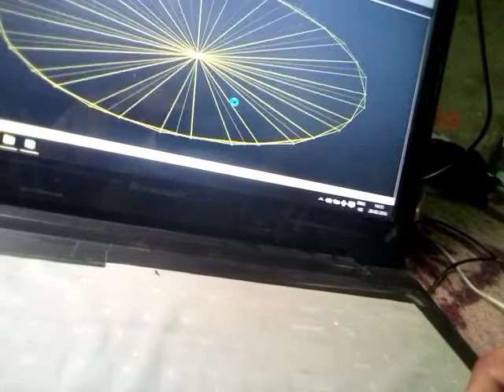HOW TO STRUCTURE ANALYSIS OF CIRCULAR ELEVATED WATER TANK IN STAAD PRO SOFTWARE_RAVI KUMAR VERMA STR